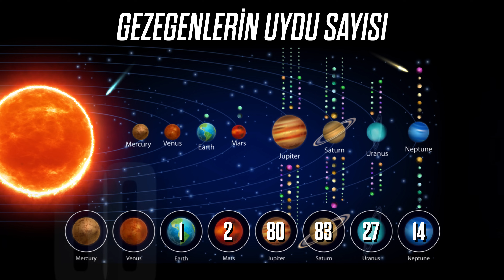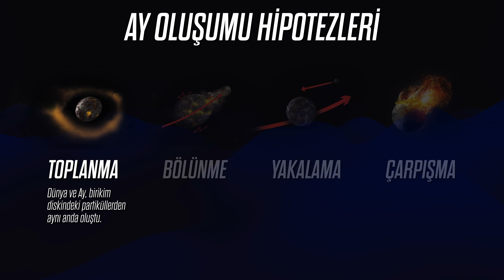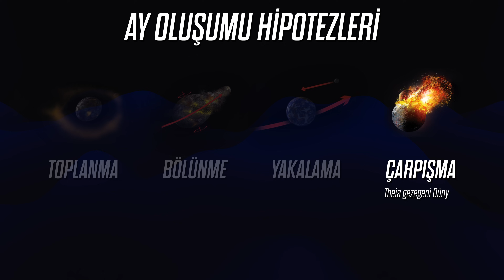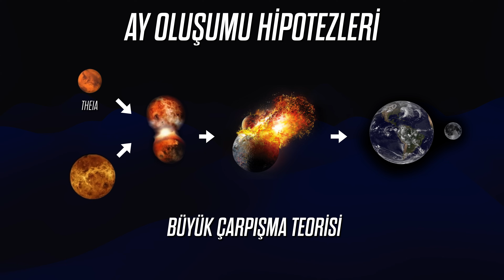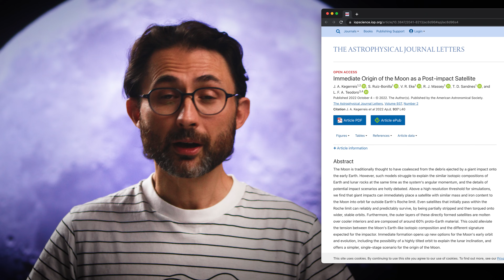AY NASIL OLUŞTU? Birkaç saatte...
Ay nereden geldi? Nasıl oluştu?
Tarih boyunca pek çok kişi bu sorunun cevabını aradı. Onlarca teori üretildi.
Dünya’ya Mars büyüklüğünde bir gezegen çarpmış olabilir miydi?
Bilim insanları bir süper bilgisayara ellerindeki tüm verileri yükleyerek böyle bir çarpışmanın simülasyonunu hazırladılar. Bugüne kadar yapılmış en yüksek çözünürlüklü simülasyonlardan biri olan bu çalışmaya göre Ay büyük bir çarpışma sırasında sadece birkaç saat içinde oluşmuş olabilir.